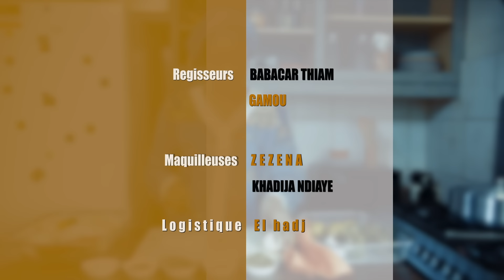Kooru Biddew - Saison 7 - ÉPISODE 24